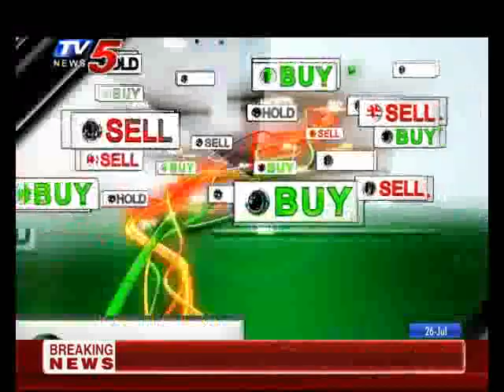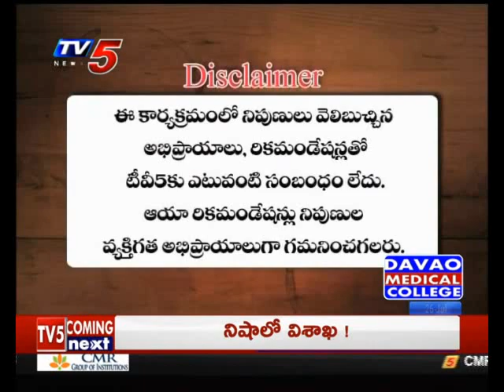26th July 2019 TV5 News Business Breakfast